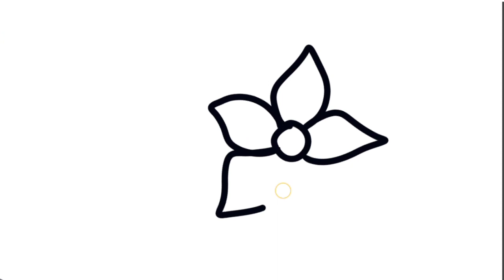how to draw flower